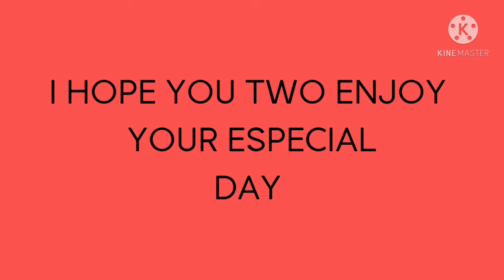Engagement Anniversary Wishes.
Best wishes to both of you